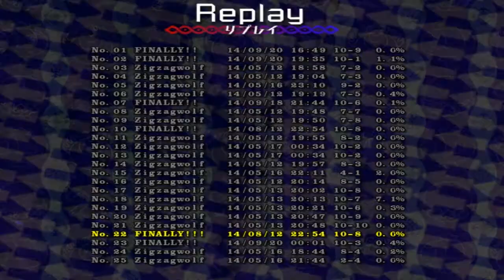420 Dank Shoot 'em up Dodging Vol.1 - ZIG's 3p1k Archive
Made as a first dodging volume video, shows silly dodges that randomly happened as well as silly challenges in DDC and ISC, reason why I named it "Shoot 'em up" instead of "Touhou" is because there's a non-Touhou shoot 'em up inside this video, my dankdodge volumes will include other shoot 'em ups in the future too.

This video serves for my Dank dodging thread on Eientei, link can be found below.